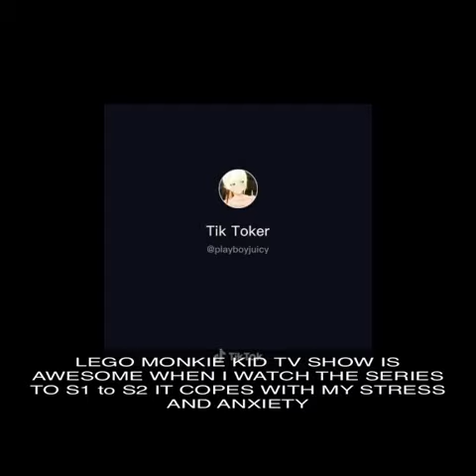LEGO MONKIE KID TV SHOW IS AWESOME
WHEN I WATCH THE SERIES TO S1 to S2 IT COPES WITH MY STRESS AND ANXIETY